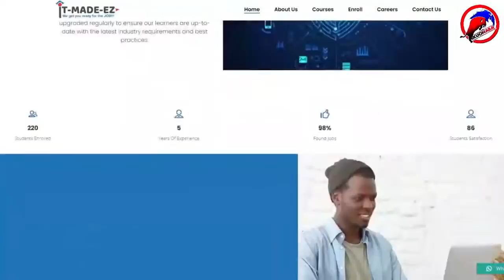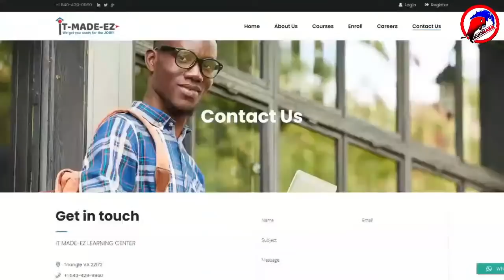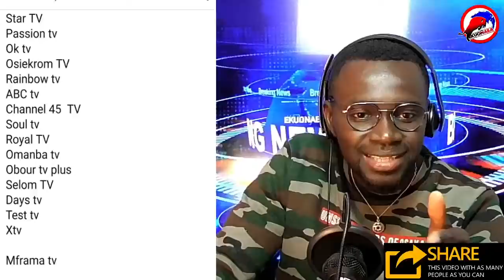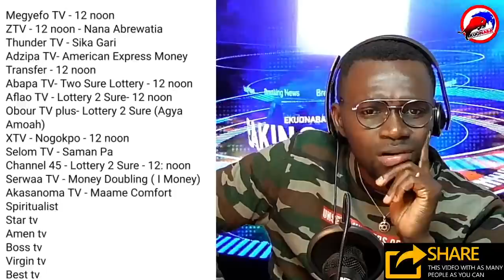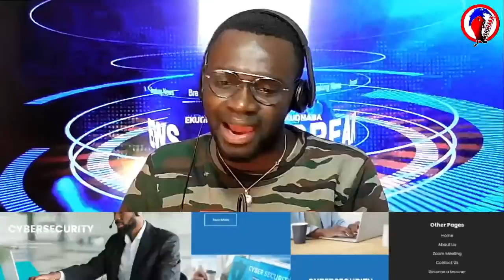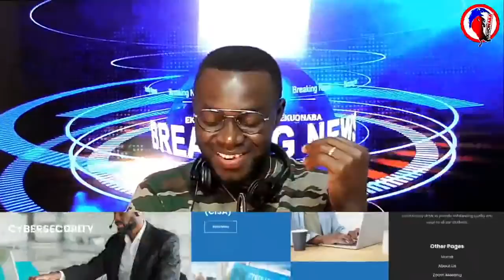Agradaa & Obofour! who watches the watchman eeeii ns3m wo Ghana too much